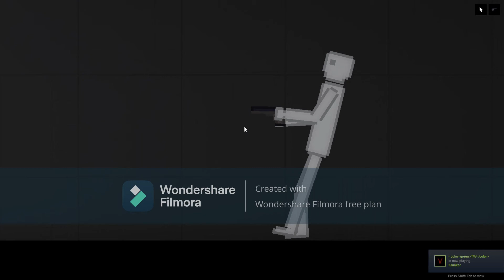People Playground - Krystal Bomber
These guys blow up at death, spreading the crystals further, and making the corruption spread further.